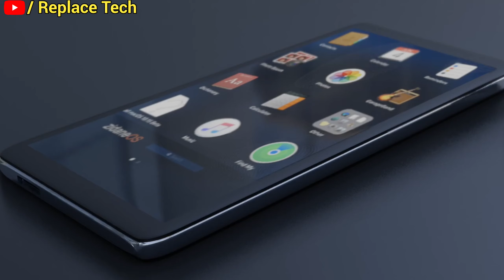OnePlus Launch In India | India's No.1 Phone Oneplus | OnePlus With Better Specification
Hello dosto aaj ke is video me oneplus ka new phone india me launch ke baare bataya hu is video me aur ue bhi janege ki phone me kya specification diya gya hai

oneplus new phone launch
new phone ko sa le
india's no1 phone
sabse better phone kon hai hai
new phone launch in india
gaming phone launch in india
oneplus nord series launch phone
oneplus nord
phone release in india
phone specification
snapdragon 782g wala phone
triple camera wala phone
gaming wala new phone
 achcha ram phone
ram 8gb wala phone
128gb wala phone